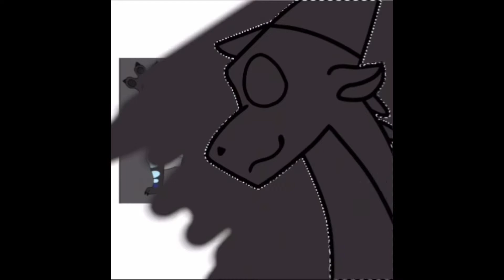{Speedpaint} Darkholder (Pfp Contest)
This is my entry for Darkholder the Blind NightWing's pfp contest! (Wow im right on the due date lol-)